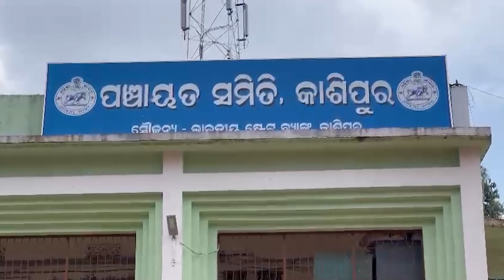ଭିଜିଲାନ୍ସ ଜାଲରେ କନିଷ୍ଠ ଯନ୍ତ୍ରୀ ୭ ଲକ୍ଷ କାମ ପାଇଁ ୨୫ ହଜାର ଲାଞ୍ଚ Junior Engineer Caught Accepting Bribe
ଭିଜିଲାନ୍ସ ଜାଲରେ କନିଷ୍ଠ ଯନ୍ତ୍ରୀ  ୭ ଲକ୍ଷ କାମ ପାଇଁ ୨୫ ହଜାର ଲାଞ୍ଚ
Junior Engineer Caught Accepting Bribe In Kashipur , Rayagada